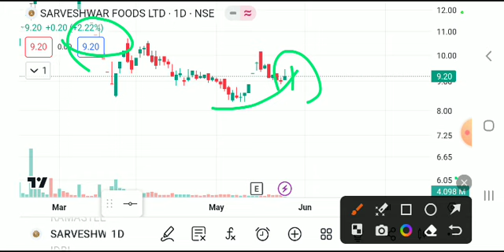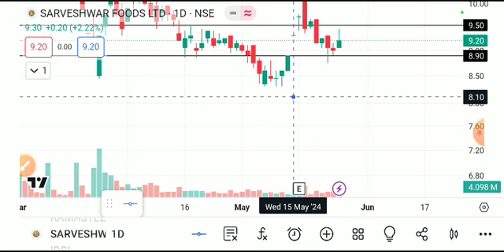Sarveshwar foods share latest news, sarveshwar foods share, sarveshwar foods share latest news today